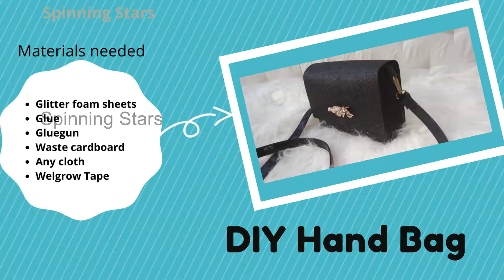DIY Glitter Bag| வெறும் 20 ரூபாயில் அழகான bagசெய்ய முடியுமா?|make own bag at HOME| DIY handbag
spinningstars DIY Glitter Bag| வெறும் 20 ரூபாயில் அழகான bagசெய்ய முடியுமா?|make own bag at HOME| Spinning stars